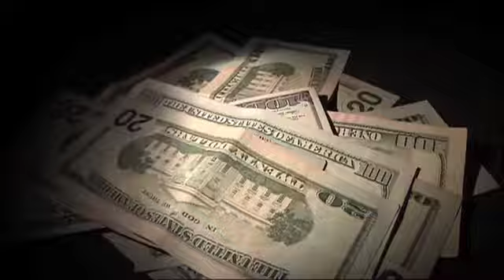UNEMPLOYMENT FRAUD FRIDAY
So many people claiming unemployment - you know there would be those taking advantage of it - we track a few down and find out how it is going to cost tax payers MILLIONS!